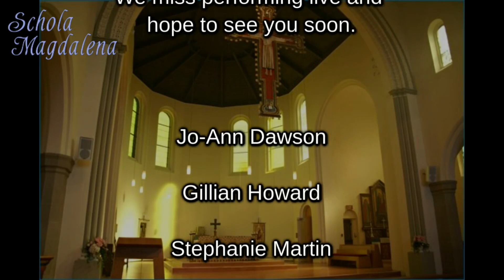Ave Virgo Virginum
Thirteenth-century conductus from an anonymous composer associated with Notre Dame de Paris, sung by Schola Magdalena, ensemble in residence at the Church of Saint Mary Magdalene,Toronto, Canada. Recorded in isolation, from our homes, June 2020.
Schola Magdalena is a six-member women's ensemble singing medieval and modern music.